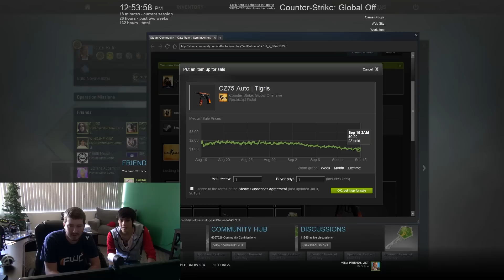CS:GO 30 Case Openings Ft. Kevin Pt. 1 of 2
After Aleks and I got super rekt last time unboxing, I decided to pull Kevin in to help me unbox another chunk of Cases. LETS SEE IF I GET SOMETHING!